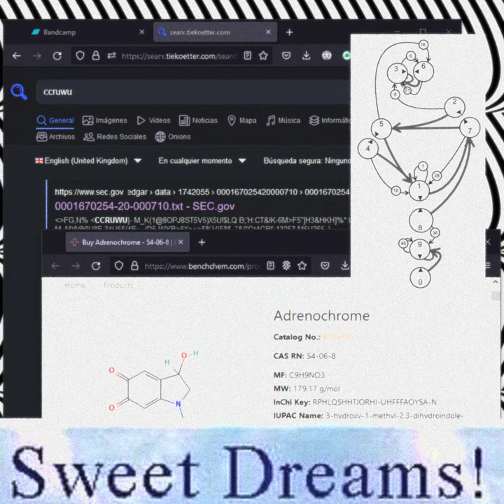(666)purin - nonrelated: 2020 - 2021 rarities remastered - sorda siega sordomuda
produced, mixed, mastered, remastered by bvbianca
artwork and creative process by bvbianca